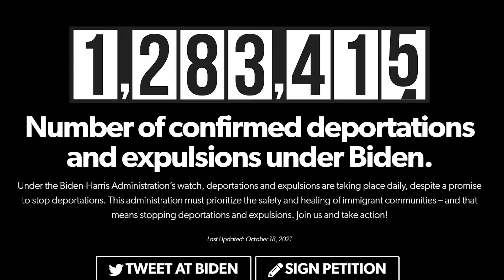Vamos a Washington D.C. a apoyar al presidente AMLO y a demandar una REFORMA MIGRATORIA.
Soy periodista/Youtuber independiente. Haz una donación.

En julio de 2020, viajé de la ciudad de Nueva York a Washington D. C., para cubrir las manifestaciones en apoyo al presidente mexicano Andrés Manuel López Obrador.

El jueves 18 de noviembre de 2021, nuevamente voy a cubrir las manifestaciones en apoyo del presidente mexicano a Washington D.C., la capital de los Estados Unidos de América.

El 18 de noviembre de 2021, el presidente mexicano Andrés Manuel López Obrador se va a reunir con el primer ministro de Canadá, Justin Trudeau, el presidente de USA, Joe Biden, y la vicepresidenta Kamala Harris,  en Washington D.C.

En esta ocasión, las personas que apoyan al presidente AMLO también van a demandar que Joe Biden, Kamala Harris y los políticos demócratas y republicanos aprueben una reforma migratoria para las 11-12 millones de personas indocumentadas en USA.

La organización United We Dream dice que el número de personas deportadas y expulsadas por el gobierno de Joe Biden y Kamala Harris son 1,283,415 (esto es hasta el 18 de octubre de 2021).

“Bajo la supervisión de la administración Biden-Harris, las deportaciones y expulsiones se llevan a cabo a diario, a pesar de la promesa de detener las deportaciones. Esta administración debe priorizar la seguridad y la curación de las comunidades de inmigrantes, y eso significa detener las deportaciones y expulsiones,” dice United We Dream.

"Washington D. C., oficialmente denominada Distrito de Columbia (en inglés, District of Columbia), es la capital federal de los Estados Unidos de América. Se administra como distrito federal, una entidad diferente a los cincuenta estados que componen dicha nación, que depende directamente del Gobierno federal. El Distrito de Columbia fue fundado el 16 de julio de 1790, y en 1791 se oficializó, dentro del distrito, una nueva ciudad denominada Washington, al este de la ya existente Georgetown. En 1871 se unificaron los gobiernos de estas dos ciudades y del resto de poblaciones del distrito en una sola entidad, D. C."